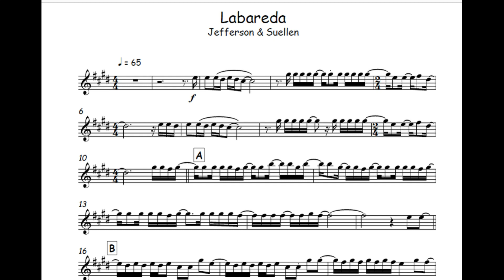Labareda - Jefferson & Suellen 🎺Partitura Melódica Sax Alto, Sax Tenor, Sax Soprano, Clarinete🎼